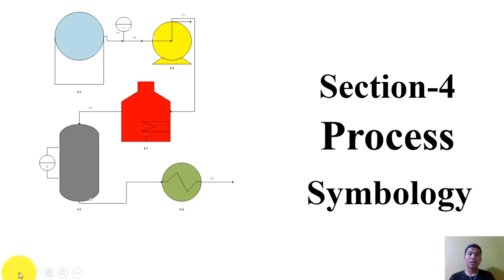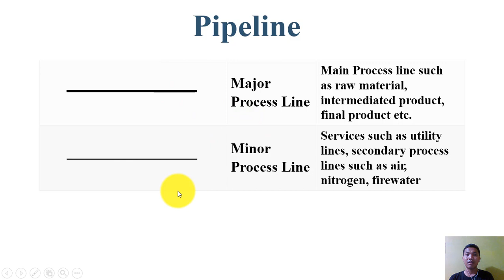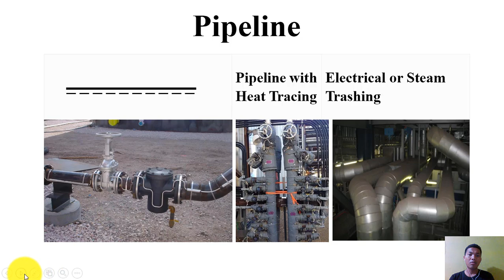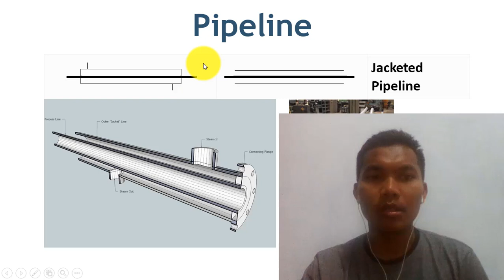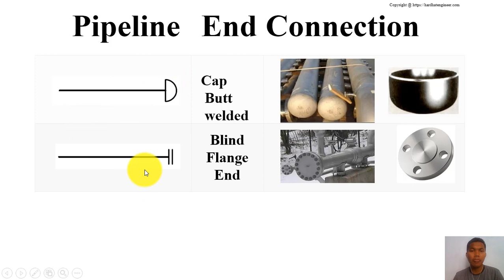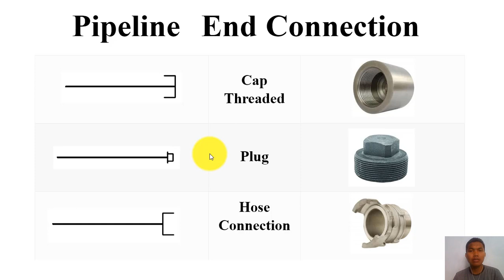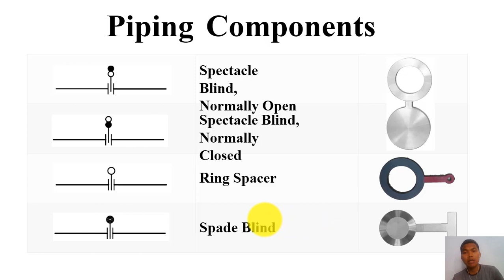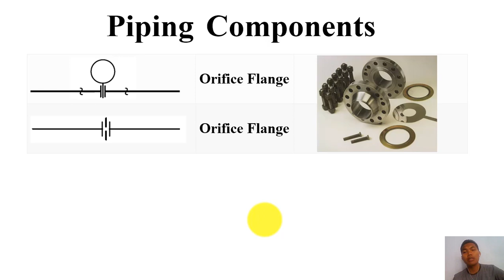#03. Cara membaca BFD, PFD, PID (Bag. 3)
Cara membaca BFD, PFD, PID (Bag. 3)

Cara Membaca Block Flow Diagram (BFD), Process Flow Diagram (PFD), Piping & Instrumentation Diagram (PID).

Nonton juga part lainnya Cara Membaca BFD, PFD, PID